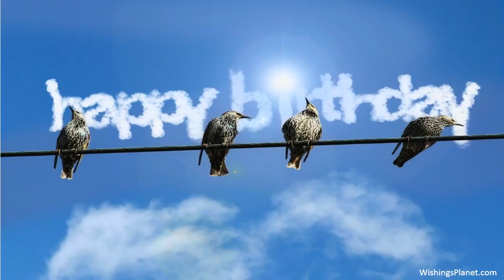Happy Birthday to Kelsey